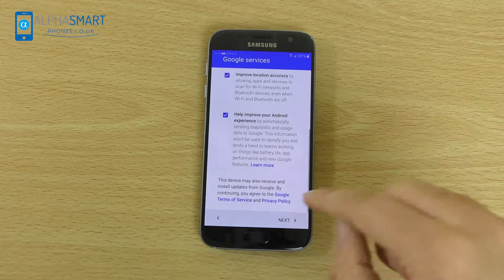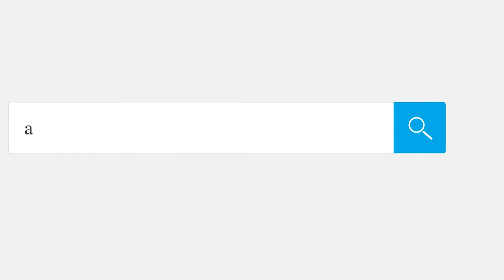Samsung Galaxy S7 Unboxing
It was only about 2 weeks ago that we first started playing around with the brand new Samsung Galaxy S7 and Galaxy S7 Edge, back at Mobile World Congress 2016. Needless to say these beauties were among the main highlights at the event, so we are excited to finally be able to spend more time with these phones.

The Galaxy S7 Edge unboxing and first impressions post has recently been published by Lanh, and now it’s time for the standard Galaxy S7 to shine. I have been using what will be a top-selling smartphone in 2016 for a couple days and am ready to give you my first thoughts. So let’s jump right in and tell you more about the Samsung Galaxy S7.
A beautiful phone like the Samsung Galaxy S7 is worthy of equally good-looking packaging. Samsung certainly didn’t disappoint here, offering a box that is nearly identical to that of the Edge version.

The black box is minimalist and elegant, yet colorful with bright white and blue colors adorning the front in the shape of the device’s name. Open the box and there is plenty to be had, including a charging cable, power outlet connector, a pair of headphones, a wireless transfer dongle and, of course, the Samsung Galaxy S7 itself.
Of course, we can’t go over all the details without giving you a refresher on the Samsung Galaxy S7 internals.

Qualcomm MSM8996 Snapdragon 820 or Exynos 8890 Octa processor
5.1-inch Quad HD 2560×1440 Super AMOLED display
4 GB of RAM
32/64 GB of internal storage (expandable by up to 200 GB via microSD)
12MP rear camera with dual pixel, OIS and LED flash
5MP front camera
3,000 mAh battery
Fingerprint reader
IP68 certified
142.4 x 69.6 x 7.9 mm
Needless to say Samsung has worked hard to rehash the look of its devices. They went back to the drawing board with the Samsung Galaxy S6 series in order to provide a better build quality and much more enticing looks, something that has carried on and continues to be a staple of the newest handset.

I honestly can not get over how great this phone feels in the hand. It is not only perfectly sized, but the curves on the back offer a level of comfort we simply couldn’t see in its predecessor. This design element more closely ressembles the Galaxy Note 5, which also has curved edges on the back.

samsung galaxy s7 first 48 aa (25 of 38)
While the Galaxy S7 and S6 are roughly the same size, the newer handset gives off the impression of being a bit smaller. Otherwise, the phone is very similar to all other Samsung devices released recently. The buttons are exactly where you would expect them to be, and the build materials are pretty much the same.

Samsung-Galaxy-S7-vs-Samsung-Galaxy-S6-1
Something we can say is better about the Samsung Galaxy S7 design is the camera hump in the back, which has been greatly reduced (though it’s still existent).

Maneuverability is also great with this phone. It’s simple to reach from one side of the phone to the other, as is reaching over to the top to pull down the notification button. And though the phone’s metal and glass are still a bit too slippery for total comfort, the size and edges help you get a better grip on the handset.

samsung galaxy s7 first 48 aa (37 of 38)
Likely one of the strongest additions to the design is the Galaxy S7’s resistance to the elements. It sports IP68 certification, meaning no dust will be getting into the phone. And if it happens to get wet, all you have to do is wipe off the liquids and continue with your daily matters.

samsung galaxy s7 first 48 aa (30 of 38)
No surprises here: the Samsung Galaxy S7 sports a Super AMOLED QHD screen with a 2560×1440 resolution, measuring in at 5.1 inches. Pixel density is very high at 577 pixels per inch. And as you can expect out of Super AMOLED displays, this one offers those gorgeous deep blacks and punched out colors these panels are so famous for.

Of course, we also have to mention the always-on display mode, which so far hasn’t harmed my battery life very much. I am a fan of the calendar option, but you can also opt for other ones as well.

samsung galaxy s7 first 48 aa (23 of 38)
I happen to have the European version, which sports the Exynos 8890 with Mali graphics backing it up. How does it do? I will need to run some more tests, but I can tell you performance has been nothing short of amazing.